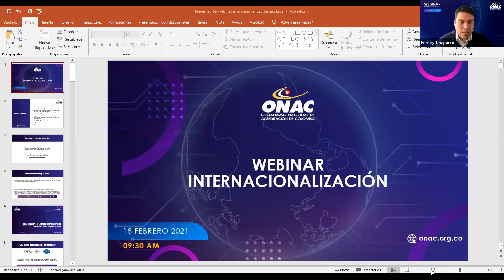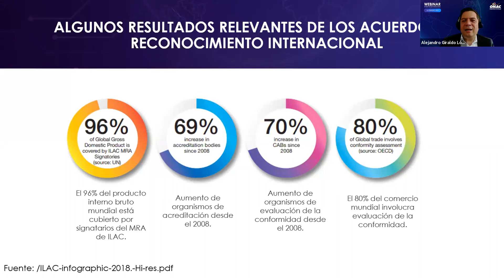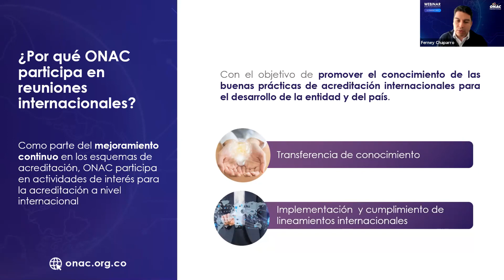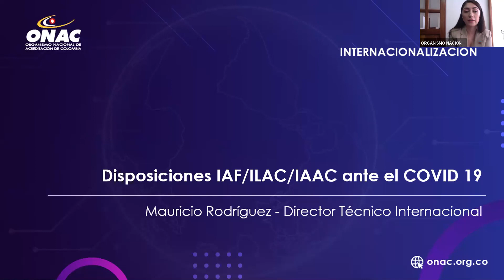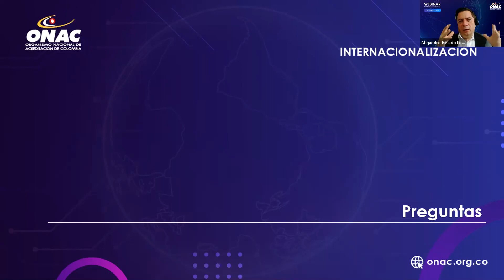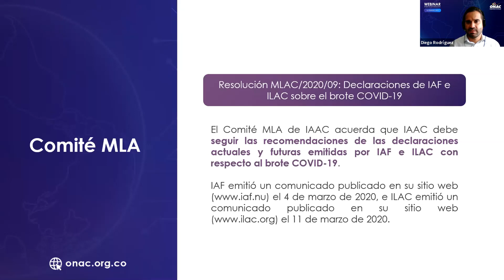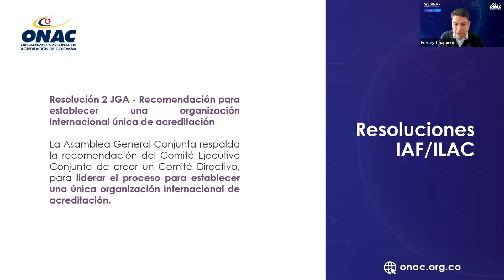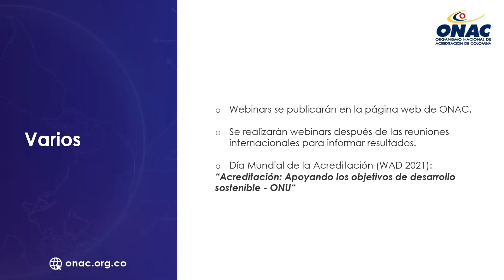Webinar Internacionalización 2021